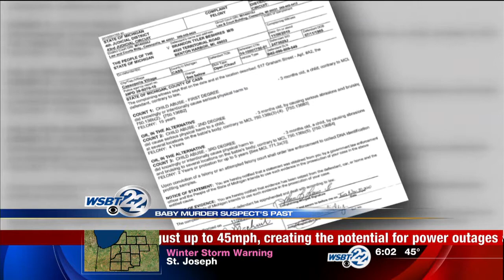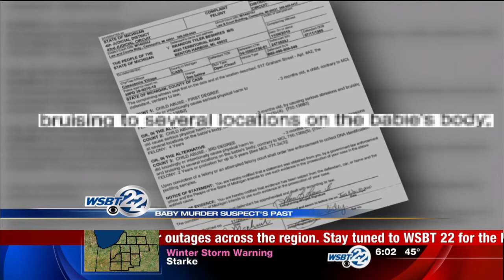Brandon Beshires Day 2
Suspect in Carter Donovan's homicide.